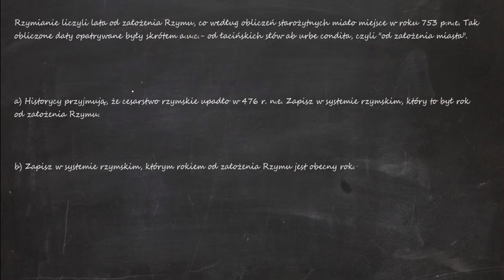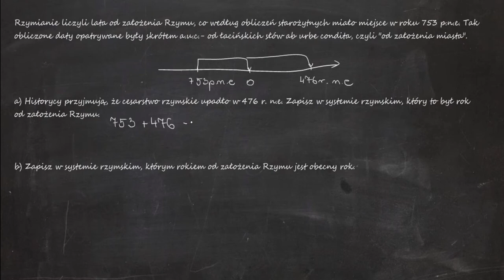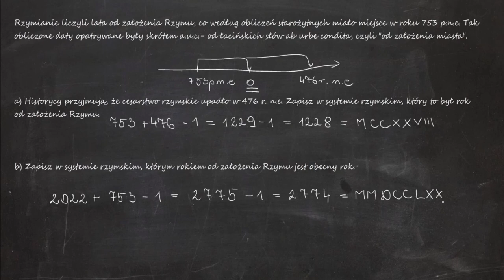Rzymianie liczyli lata od założenia Rzymu, co według obliczeń starożytnych miało miejsce w roku 753